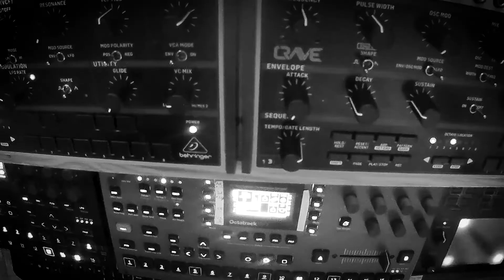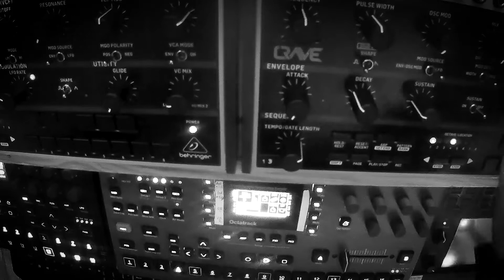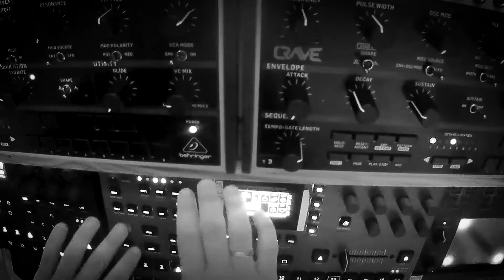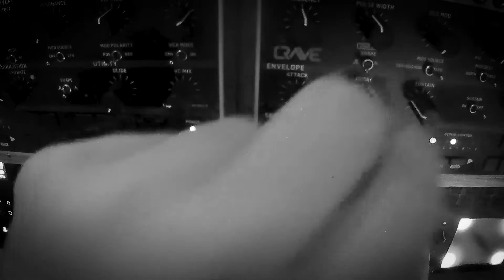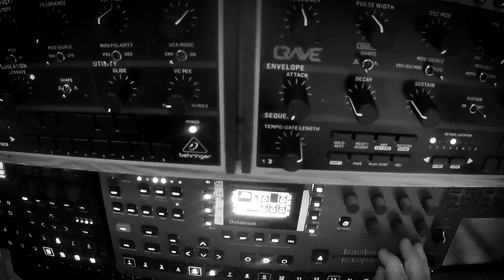NATIONAL ANTHEM - Pablo Malatesta - Live Electronic Cover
Live Electronic Cover of Radiohead's National Anthem
Sequencing with Elektron gear (Digitakt and Octatrack)
And as Synth modules: 2 Behringer Craves and one Arturia Minibrute module.